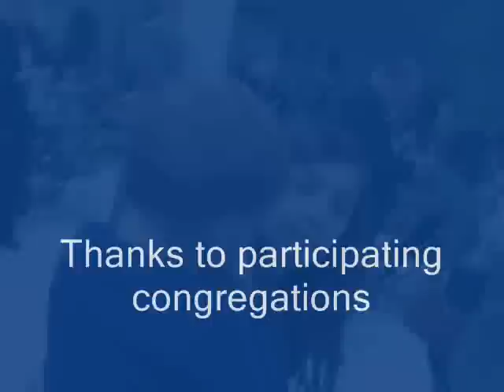Palm Sunday - Independence, Mo. 2009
Downtown Independence, Mo. churches organize an ecumenical Palm Sunday parade each year.
This year featured inclement weather but the assembled churches ventured out recreating the entrance of Jesus into Jerusalem.